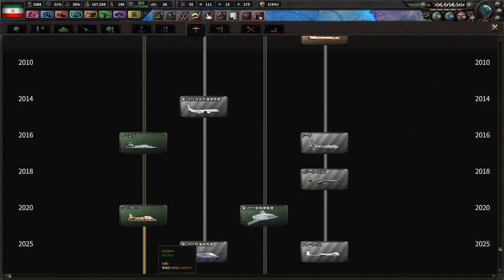▼hoi4 [ ハーツオブアイアン4 現代mod ] イランでアメリカに勝てるか！？ 第12話 「ヨルダンを併合」ヨルダン、ウズベキスタンへ侵攻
HOI4現代MOD、イランプレイの続きです。
アメリカとの全面対決に向けて、資源獲得のために侵略戦を続けます。
中国、インド、EU、そしてアメリカと言った大国が介入できない相手を見定めながら目障りなヨルダンに続き、鉄資源のあるウズベキスタンへと侵攻していきます。